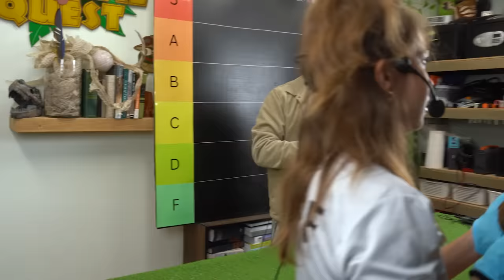Ludwig Toured My Animal Sanctuary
Join Ludwig Ahgren and Maya Higa while they eat bugs and tour around Alveus Sanctuary.

Chapters
0:00 Intro
0:40 Meeting Georgie the frog
2:42 Frogs and pregnancy tests
4:20 Siren sings happy birthday
5:45 Ludwig meets Noodle the snake
6:40 A wild Skink appears
7:51 Marty the Isopod
8:32 Racing Tico the Macaw
9:14 Ludwig and Maya hug Stompy the Emu
11:20 Ludwig shows off his crows feet
12:11 Which exotic animal would make a good pet
13:22 Outro